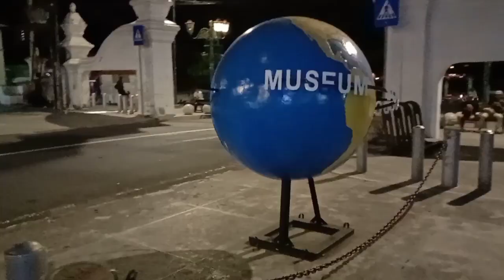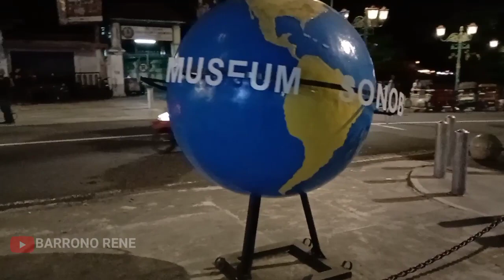Melewati Angkringan Pendopo lawas Alun-alun Utara Jogja. Jalan-jalan dari kantor pos besar.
Menelusuri alun-alun Utara Jogja dari depan kantor pos besar berakhir di sekitar angkringan pendopo lawas tempat dimana penyanyi Tri suaka dahulu manggung. karena jam telah menunjukkan pukul 22.00 situasi sudah mulai agak sepi.

Tag,

alun-alun Utara Jogja, Angkringan Pendopo lawas Jogja, Tri suaka Nabila, tempat nyanyi penyanyi Tri suaka Nabila.